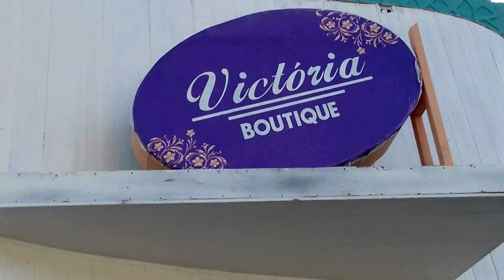VPNTV conversou com algumas pessoas de Conceição sobre o fim da vaquejada